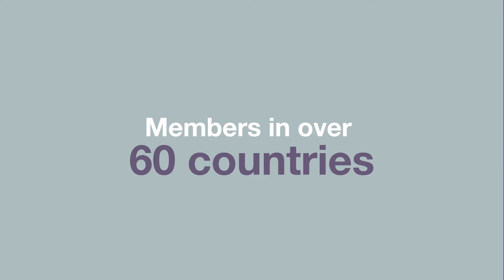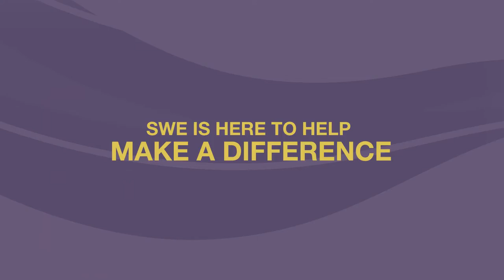An Introduction to the Society of Women Engineers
What is the Society of Women Engineers? Watch this brief overview video to learn about the world's leading organization for women in engineering and technology.